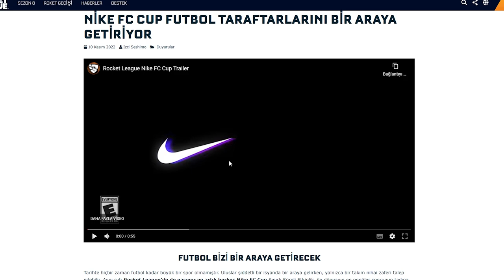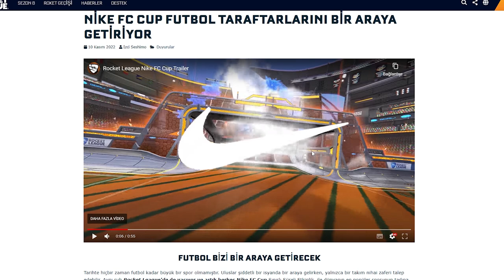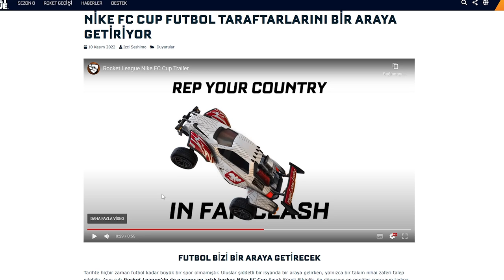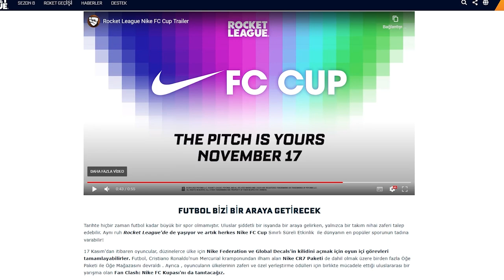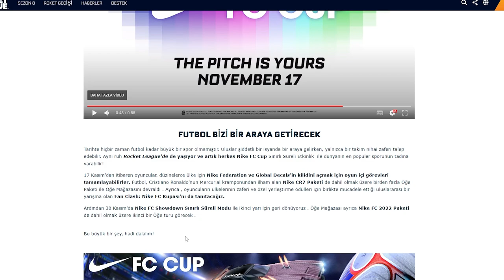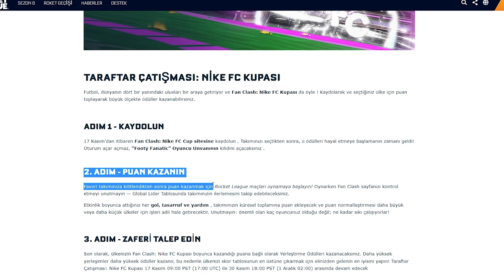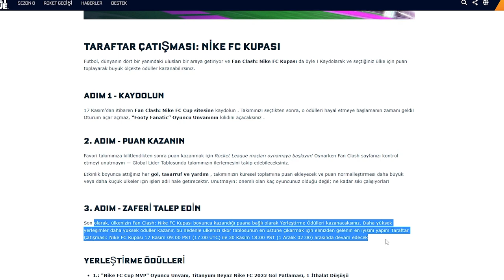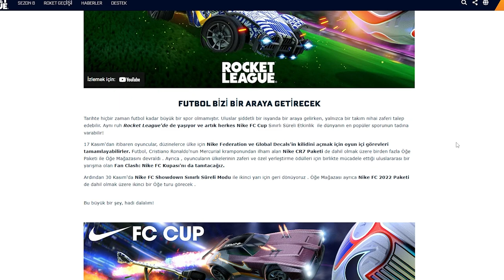😍 BEN BU ETKİNLİĞE RESMEN ÂŞIK OLDUM! (Rocket League Türkçe)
Selam arkadaşlar bu videoda Rocket League'de gelecek olan yeni etkinlik hakkında konuşuyoruz, keyifli seyirler.